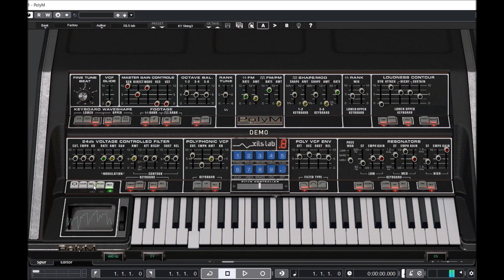XILS-Lab | PolyM 1.5.1 | Presets Preview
Unique features, unique sound: A few factors were integral in creating the iconic sound of the PolyM’s glorious ancestor: Two T.O.D Oscillators (Top Octave dividers), with PER NOTE Pulse Width Modulation, initially used to get a big polyphony (at this time), a gritty Moog designed 24dB Ladder Filter, an acoustic Filter Bank and, finally, a character rich Resonator Bank.

More than two years spent analyzing our Polymoog synthesizer showed us that the most important part when recreating the true character of the sound is the Top Octave Divider Oscillators. So during several months, we worked on modeling Polymoog's oscillators in a way no one else did. A true Divide Down algorithm that brings the true sound of the Polymoog.

The legendary Vox Humana sound, popularized by Gary Numan in his song Cars, can now be played by anyone with our PolyM making it possible to deliver that authentic sound you would never have found without using the original classic synth.

Presets Preview:
00:00 Brass
03:12 Keys
06:00 Strings
06:27 Pads
07:32 Keys 2